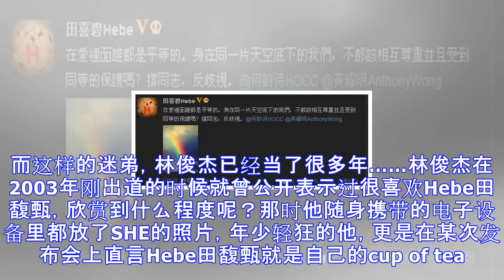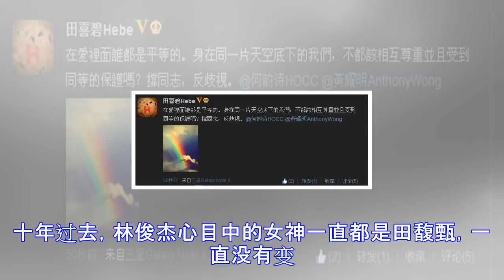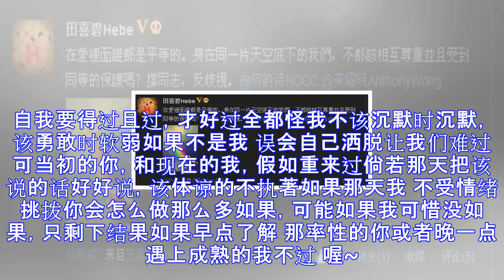林俊杰一直单身就是为了等她，今年二人终于“在一起”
林俊杰一直单身就是为了等她，今年二人终于“在一起” 娱乐圈虽然是个鱼龙混杂的地方，无论圈里人圈外人都在说娱乐圈很乱，不过其实娱乐圈中还是有一些人保持初心，紧守底线的。甚至有的对感情比我们常人还要专一和痴情呢。今天就为大家介绍个无比痴情的黄金单身汉，就是我们的JJ林俊杰啦。JJ一直喜欢着田馥甄，这是他一直公开承认的，圈中也有不少好友从中撮合，可是最后都不了了之。之前两人一同参加了一档内地的音乐类的综艺节目《梦想的声音》，很少参加综艺节目的两个人都把内地的首秀献给了这个节目，节目过程中最令人感慨的其实是林俊杰和Hebe的互动，看Hebe唱歌的时候，JJ那一抹温柔的眼神和微微上扬的嘴角，让人忍不住想...